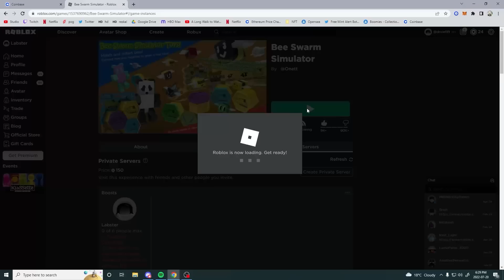I GOT FREE TIDE POPPER IN BEE SWARM SIMULATOR